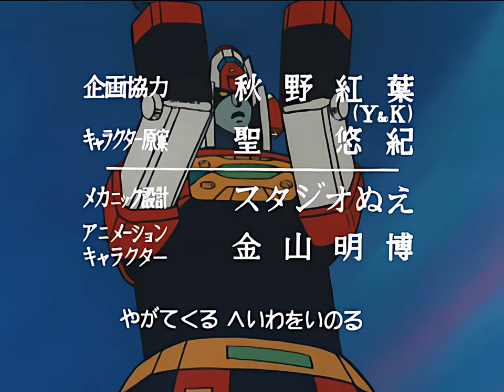Toushou Daimos OP (1978) [AI upscaled]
The third of Tadao Nagahama's Romance Super Robot Trilogy. (#1: Chou Denji Robo Combattler V, #2: Chou Denji Machine Voltes V)

After the destruction of their home world, the survivors of the planet Barm head toward Earth with the goal of negotiating the purchase of land to emigrate to. Unfortunately, during the negotiations, the Barmian's leader, Leon, is assassinated by his second in command, Olban, and the delegation from Earth is framed for the murder. In the ensuing chaos, Doctor Isamu Ryuuzaki of the Earth delegation is shot and killed.

Shortly after the disastrous end of the talks, the Barmians begin a campaign of terror against Earth, lead by Leon's son, Admiral Richter, who deploys a variety of "Mecha Soldiers" against the planet's defenses. The only thing standing between the Earthlings and annihilation is the transforming, karate-using super robot, Daimos, and its pilot, Kazuya Ryuuzaki. But that changes when he meets and falls in love with a mysterious girl named Erika, who turns out to be Richter's sister. Over the course of their struggles to reunite, Kazuya and Erika each learn that the other's people are not all evil... and that their own people are not all good.

Theme:
"Tate! Toushou Daimos" by Isao Sasaki